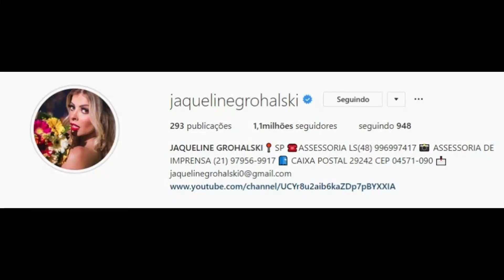STORIES DA FADA JAQUELINE GROHALSKI BBB18 16/07/2018